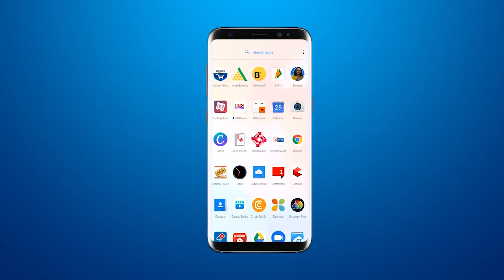दशहरा को लेकर व्यापारियोंने फाफड़ा-जलेबी बनाने की तैयारियां शुरू | Dussehra Fafda Jalebi preparation